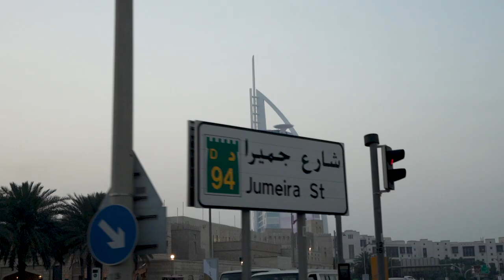Famous Car Wrap Designer in Dubai - Dimitry Carbonov | Ferrari 488 Challenge Evo | Part 1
Visiting famous car wrap designer in Dubai and helping to wrap Ferrari 488 Challenge Evo.

I had an opportunity to meet famous car wrap designer- Dimitry Carbonov, in Dubai and participate in his custom wrapping one of the super car- Ferrari 488 Challenge Evo.

Dimitry Carbonov began his work with stickers, applying and design in 2004 in Ukraine and now he is starting to gain popularity in Dubai.  His works are distinguished by his personal and crazy design ideas. In Dubai, the wrapping of super cars inspired Dimitry and he started working with celebrities and famous bloggers, like @SupercarBlondie and many others.

In this video Dimitry explains some limitations and aspects of preparation steps before wrapping the cars in Dubai. In details about color and vehicle look, also small tips on how to start doing it, you can see in my video.

Speaking about the most memorable project, the car wrap designer confesses that it is very difficult to highlight a particular one. He considers each of his works unique and exclusive in its own way. However, he is very interested in projects with the designs that have the story behind them. He also talks about several of them in my video.

Moreover, you could see some snippets where Dimitry empowers me to help with one of his projects-  Ferrari 488 Challenge Evo. It is my first experience with using Mactac material. We cover the roof of the car and replace red shapes in matt black.

Thumbs up if you like my video and if you have not subscribed yet consider subscribing and turn notifications on because the second part of the video is coming out very soon!